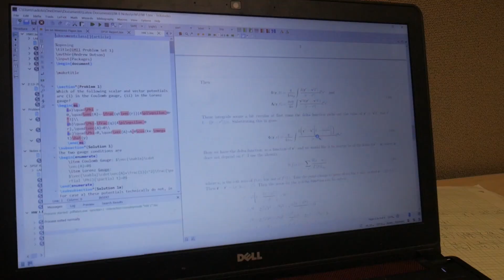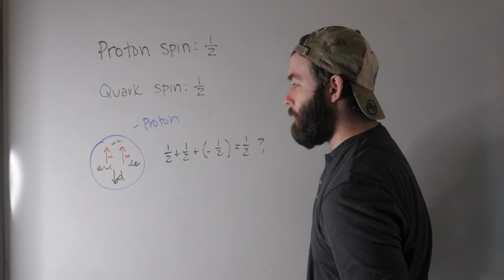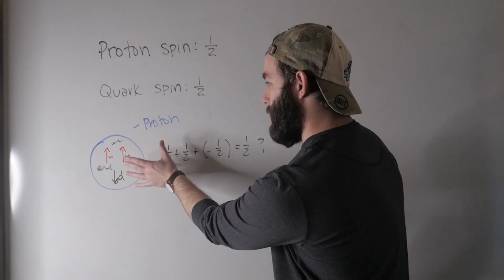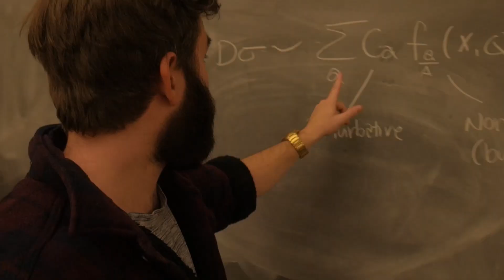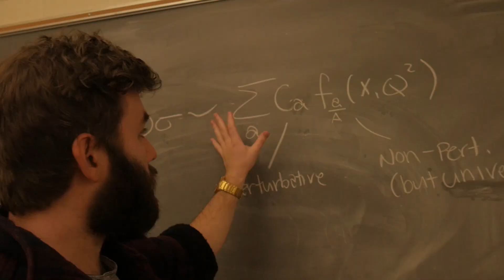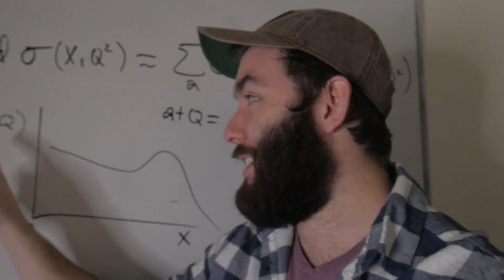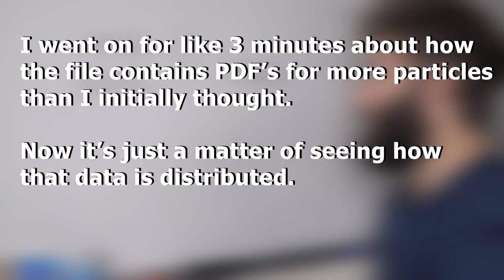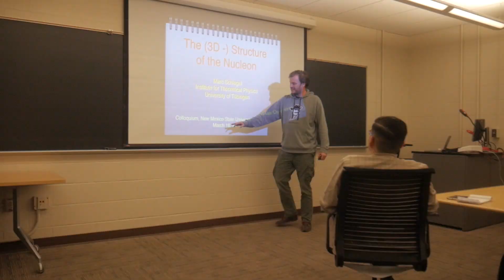Week as a Physics Ph.D. Student (Phlog)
After passing my qualifying exam at the Ph.D. level, I figured it was about time to start making more videos documenting the whole Ph.D. process here at New Mexico State University. Hope you enjoy the first "week as a phd student" that has ever been made (except for the other ones that have also been made. )